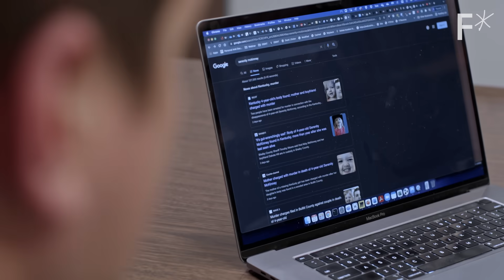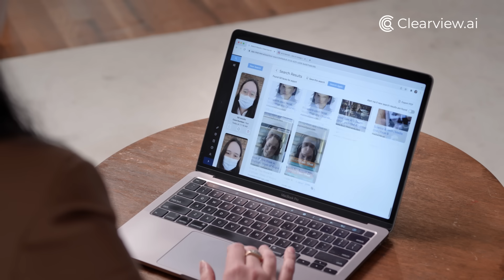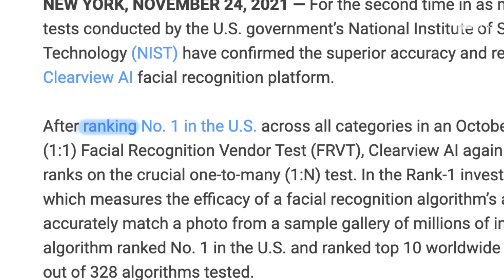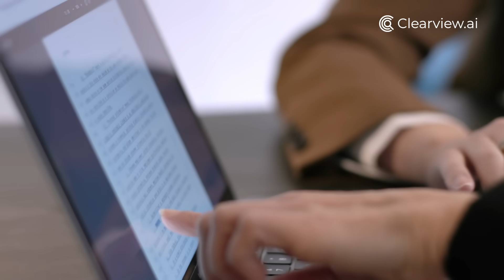Facial recognition IDs missing kids with 99.85% accuracy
This tech is identifying missing children in minutes, not weeks.

When law enforcement seeks to identify the suspects and victims involved in missing and exploited children cases, sometimes the only lead is an image. Many such cases go unsolved. But over the past decade, facial recognition technology has helped solve more cases by enabling law enforcement to quickly connect names to images extracted from all types of content.

Facial recognition technology has existed in various forms since the 1960s. But only recently has it achieved a level of sophistication where it’s possible to identify a person through a single facial image — even one that’s grainy or taken from an off angle — by comparing it to the billions of facial images that exist online.

This is the capability provided by Clearview AI. Founded in 2017, the facial recognition company offers law enforcement agencies access to a database containing more than 20 billion facial images collected by publicly available means, such as images sourced from public social media posts, personal and professional websites, news articles, online mugshots, public record sites and thousands of other open sources.

It’s been a game-changer for law enforcement officials working human trafficking cases.

Read more of our stories on finding missing people:
Hackers find missing people for fun
US Airman, missing in action, located by underwater drones